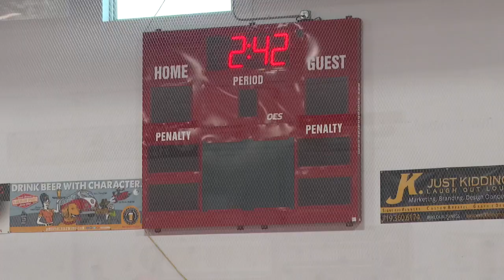Spring Break camp dispute sparks conversations over ADA accommodations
A dispute between a Colorado Springs mother and local business is sparking conversations over ADA accommodations.